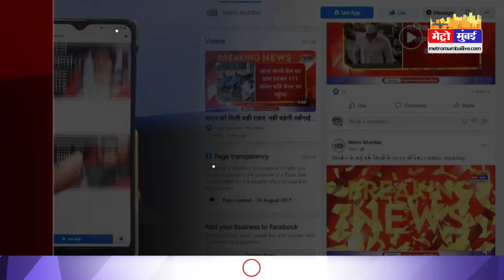मारुति की Wagon R को टक्कर देगी, Kia की ये कार, सिंगल चार्ज पर 138 KM दौड़ेगी